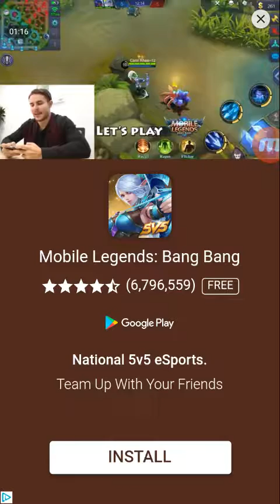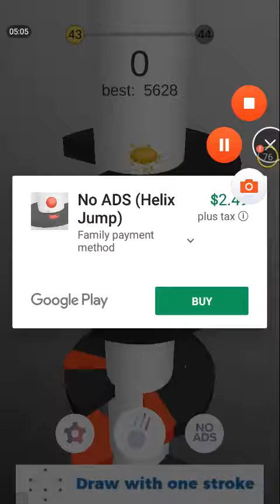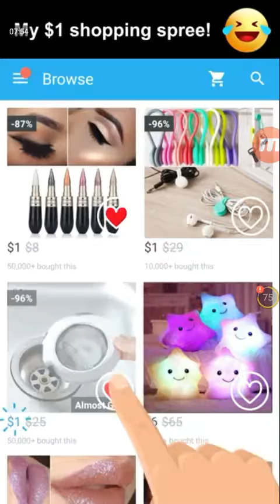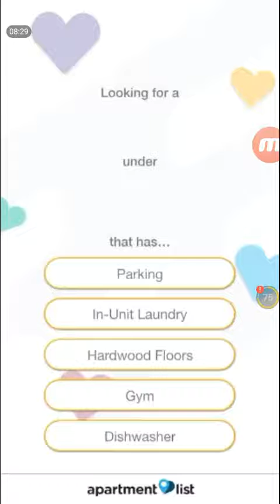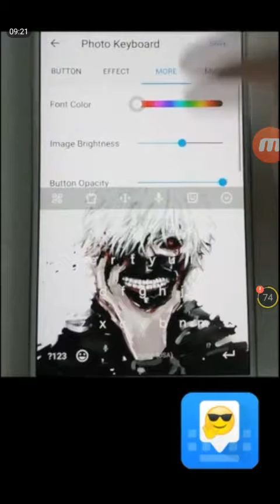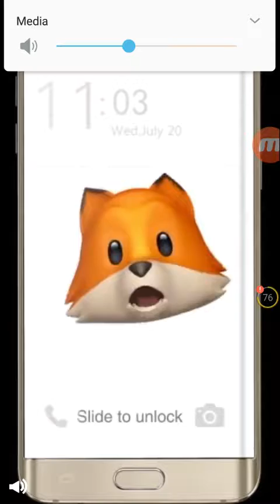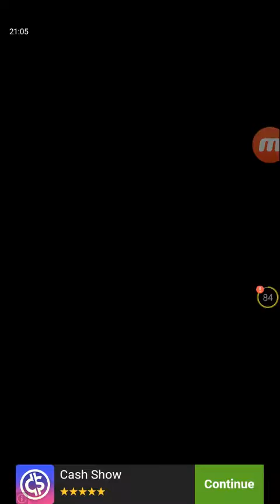Helix jump gameplay